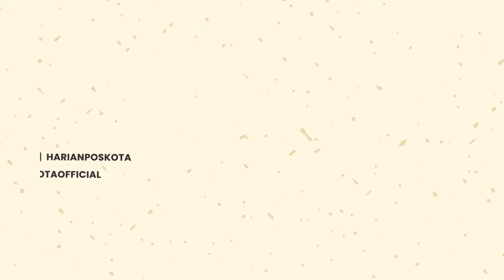TNI Sambangi Anak Stunting di Tangerang Selatan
Kodim 05/06 Tangerang menyambai kediaman anak penderita stunting
di wilayah kecamatan setu kota tangerang selatan

Kehadiran TNI guna memberikan bantuan dan dukungan moral
guna menurukan prevalensi Stunting di Wilayah Tangsel

Program Gerebeg Stunting bersama FORKOPIMDA
menyambangi dua rumah anak penderita Stunting

Dalam kunjungannya, TNI berdialog dengan
guna mengetahui penyebab Stunting

Selain bantuan berupa makanan sehat anak
TNI juga memberikan dukungan moral

Orang tua anak Stunting, Aisyah Mutiah mengatakan
sejak usia 9 hingga 13 bulan kondisi pertumbuhan putranya terhambat

Sementara Jumiarsih orang tua anak Stunting lainnya mengaku
berat badan anaknya tidak ideal dengan usianya yang saat ini sudah 17 bulan

Komandan Kodim 05/06 Tangerang, LETNAN KOLONEL INFANTARI ASLI IMRAN mengatakan
kedatangannya untuk memberikan dukungan

Diharapkan program gerebeg Stunting yang dilakoni oleh TNI
dapet membantu pemerintah menekan angka Stunting